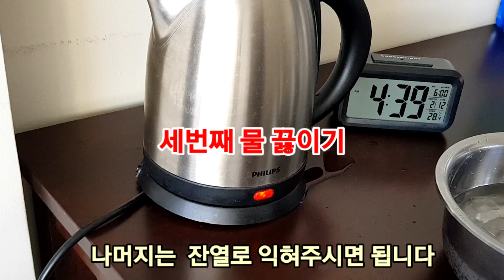계란반숙 삶기 참 쉬워요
안녕하세요. 맛팩토리입니다. 제가 지금 필리핀에 와 있는데 영상으로 인사드리는 건 처음인 것 같아요. 조리도구가 충분하지 않아서 인사 드릴 겸 간단 요리를 하게되는 말씀을 드리고자  동영상을 만들어 봤습니다. 조리도구가 부족한 상태에서 만들게 된 영상이니까 자취생들이 보시기에 좋을 거 같아요.